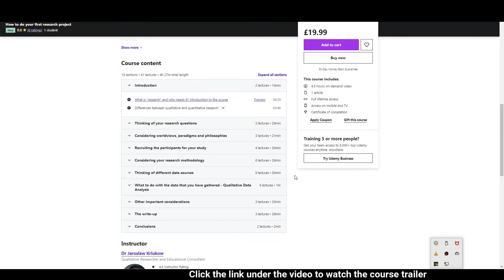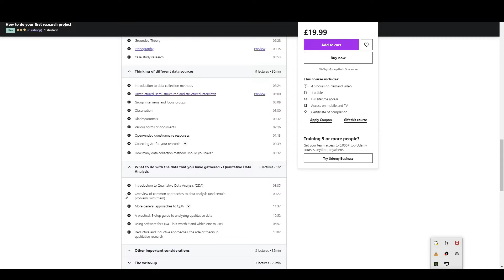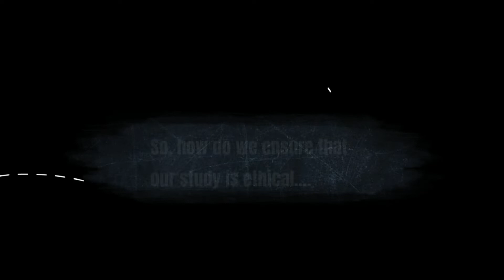Ethics in Qualitative Research (in the past and now) | Anonymity, Confidentiality, Informed Consent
Reviewing some problematic studies from the past to explain relevant concepts in research ethics.  Milgram's experiment and Stanford Prison Experiment are 2 examples of studies where ethics were an issue. I, then, discuss how to ensure that a study is ethical, mentioning such concepts as informed consent form, anonymity or confidentiality.

➡️ Feel free to ask me questions in the comments, and if you feel that you may require a more guided assistance, here you can explore how I can help you with your dissertation

➡️ This is a lecture from my self-study course on how to develop a qualitative research study, you can find the course trailer and description